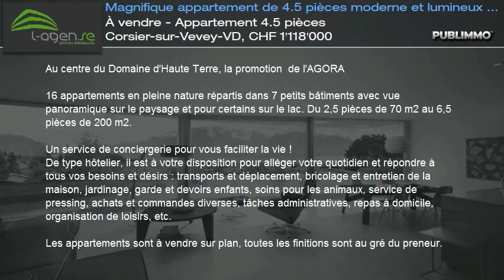À vendre - Appartement 4.5 pièces Corsier-sur-Vevey-VD, CHF 1'118'000